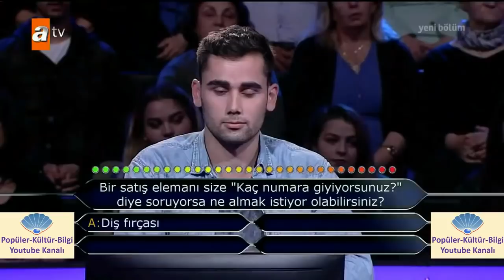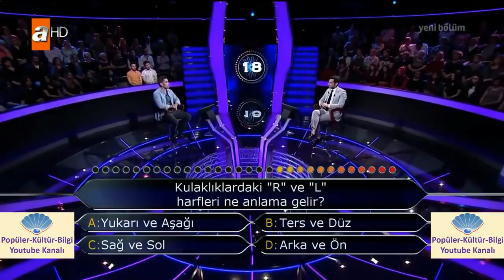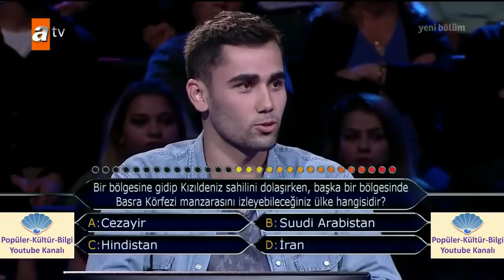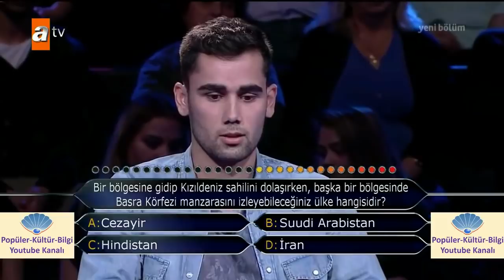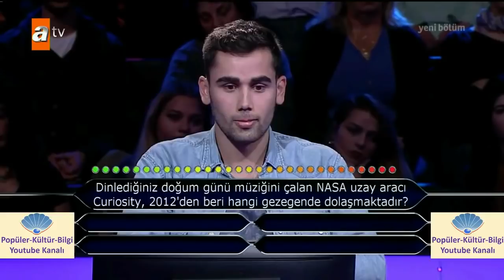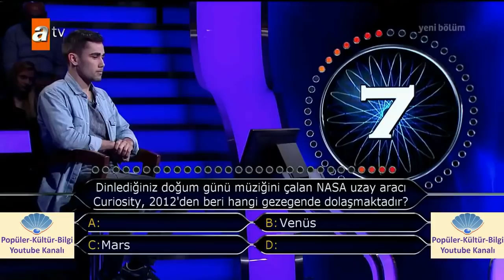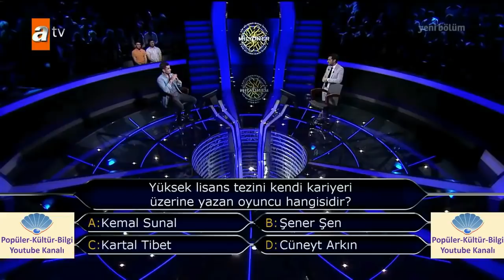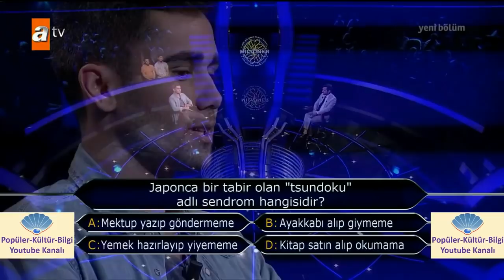Turkmen yigidimiz - Kim milyoner olmak isterde (Aly Agamyradow)